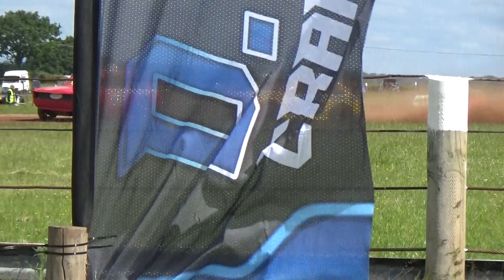ukac ludlow 22.06.24 class3 heat1 r2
won by ik252